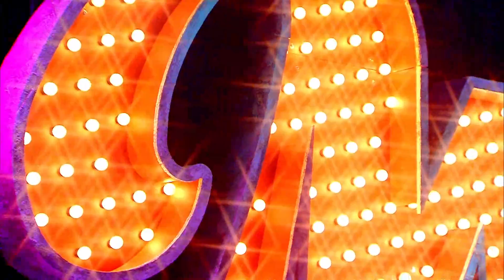Famke Louise - Derrière | Margriet van der Linden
Famke Louise - Derrière